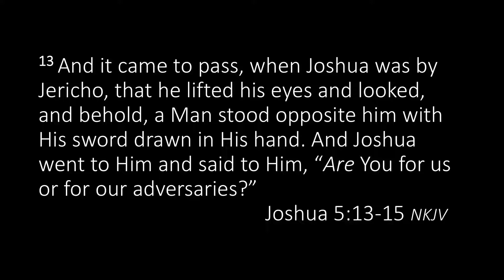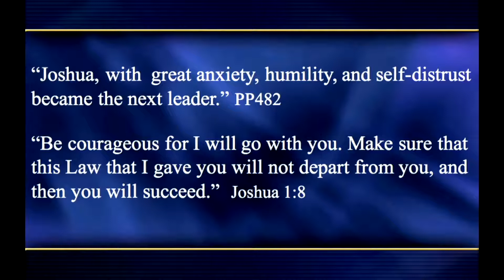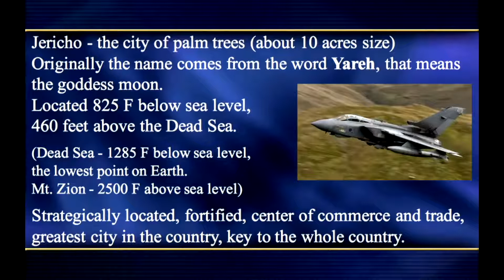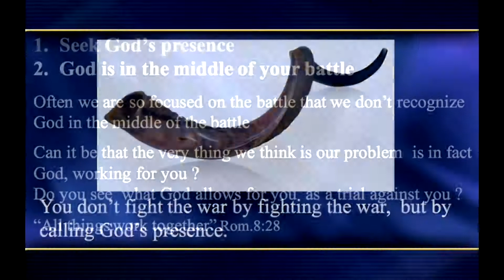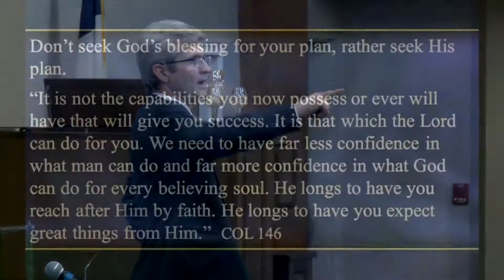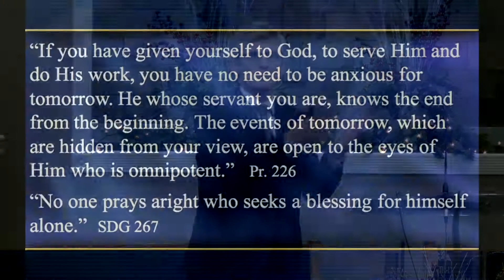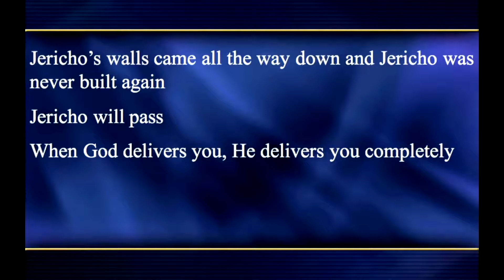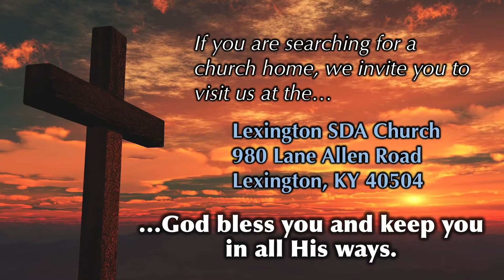The Battle Belongs to the Lord by Pavel Goia